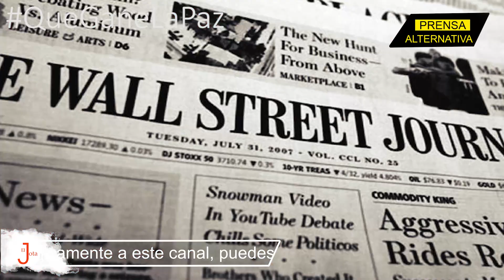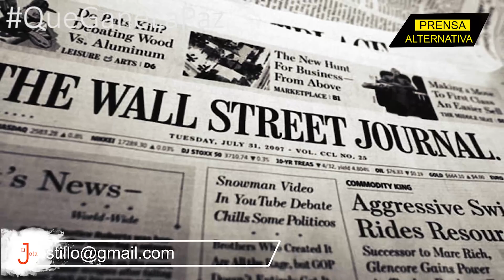Poderoso empresario alerta sobre avances de China en Tecnología!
Eric Schmidt, ex director ejecutivo de google destacó la gran amenaza que representa el gigante asiático para la potencia del norte en materia tecnológica. "Debemos hacer algo cuanto antes" destacó Schmidt.

Jefe de Prensa: Enzo Anchante